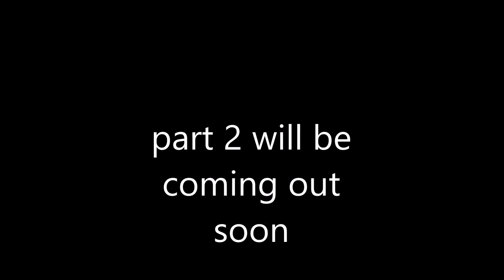funnyparts part 1